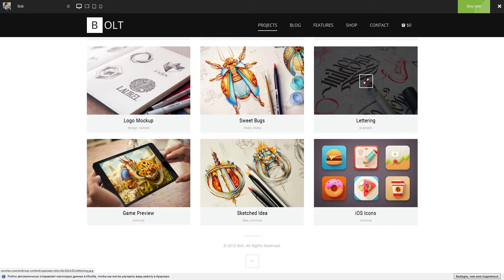Bolt - A Delightful Responsive WordPress Theme